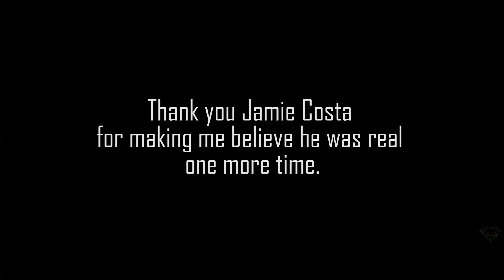Robin Williams as Jamie Costa in ROBIN Test Footage [Deepfake]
In this video "Robin Williams as Jamie Costa in ROBIN Test Footage", I hope you all enjoy!

In this video I show the comparison between the amazing performance by Jamie Costa in his recent video portraying an early 1982 Robin Williams.

I also want to say I was a huge Robin Williams fan throughout his career, in the 90's more specifically with performances in Mrs. Doubtfire, Dead Poets Society, Hook and many more. Jamie did an amazing job encapsulating the essence of Mr. Williams and I hope they do something with him in a future biopic or some project, because in a way this video is an ode to Robin and also to show the crazy/amazing comparison on his acting/performance with the icon Robin Williams. Thank you Jamie, and I hope you do see this video, and enjoy the comparison.

Check out his full video of his fantastic impressions/acting performance of Robin Williams in this video right

Fans are calling for Jamie Costa to star in a new Robin Williams biopic after the actor and comedian’s incredible 5-minute video impression of the late Academy Award-winner went insanely viral.

-ET Canada

♦ Deepfakes are synthetic media in which a person in an existing image or video is replaced with someone else's likeness.

This is not meant to fool, scam or misinterpret anything to everyone watching, it's meant as just a conceptual video and for entertainment purposes.**Copyright Disclaimer: This video is protected under fair use, due to the fact that it demonstrates/conceptualizes a specific or non-existing film idea, and compiles clips from previously existing productions to create a creatively unique vision and give new meaning. The video displays visual commentary on how a film idea could look, and is a form of FAN ART with some deepfake technology.